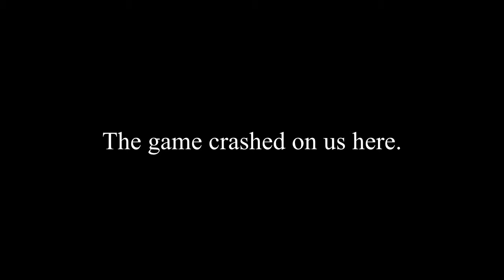[P1LP2] Digging into Psychonauts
We play Psychonauts, collect a bunch of thingamajigs, forget how to use the inventory, and then watch it crash.

About Player 1 Loves Player 2: We are two dudes that love each other and also video games.